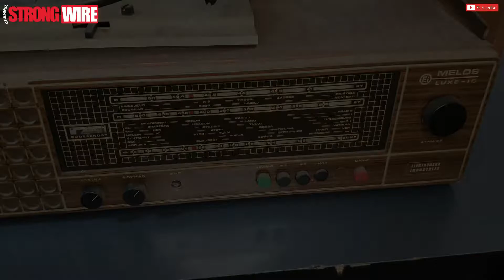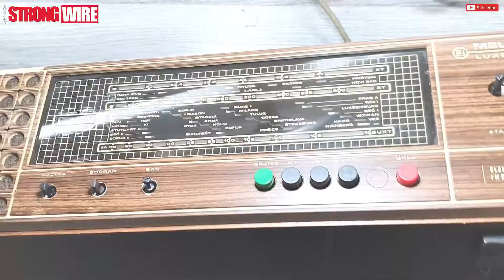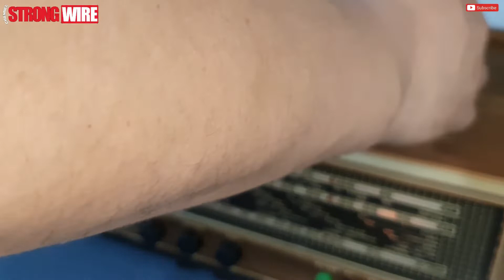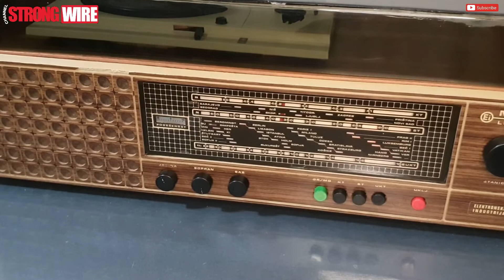Ei MELOS LUXE IC RG - How to Fix a Turntable Radio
In this video I will show how I fix an old radio with a gramophone, which has defects and at the same time has a lot of dust and dirt.